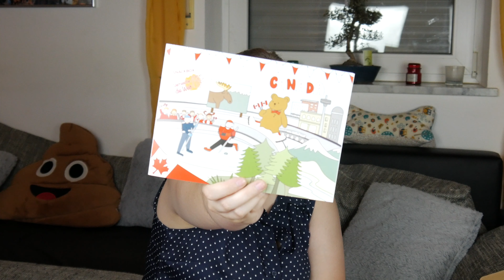GEWINNSPIEL + UNBOXING!! - Vernasche die Welt Box Kanada!!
heute habe ich mal wieder das nächste Unboxing und auch das letzte aus dem Monat Juni für euch!
Das heißt, es geht das nächste Gewinnspiel Online!! 😍
Ich packe für euch die Vernasche die Welt Box aus dem Monat Mai aus, die ist dieses mal aus Kanada. 😍
Ich habe wieder tolle Produkt für euch raus gesucht, die in eure Box wandern.
Es waren noch weitere echt tolle Produkte in der Box drin.
Wenn ihr wissen wollt, welche Produkte sich in der Box befinden und welche ich euch in die Box gepackt habe,
dann schaut euch einfach das Video an.

Teilnahmebedingungen:

- Gebt dem Video ein fettes Like! ;)
- Hinterlasst mir einen lieben Kommentar in dem ihr mir die Video
Frage beantwortet und den Box verwendet 😊
- Die Verlosung beginnt am 03.07.19 und endet am 24.07.19
- Der Gewinner wird hier auf Youtube  am 14.08.19  bekanntgegeben.
  Österreich.

Dann wünsche ich euch viel Spaß beim schauen meines Videos, und natürlich viel Glück! 😊❤️

!! ACHTUNG !!